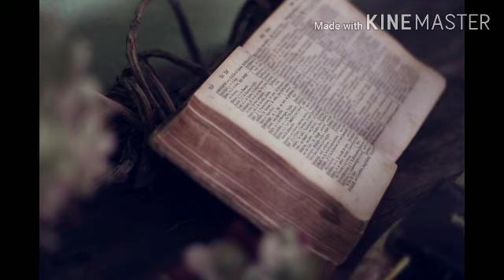Tpm Tarry meeting | bro. teju